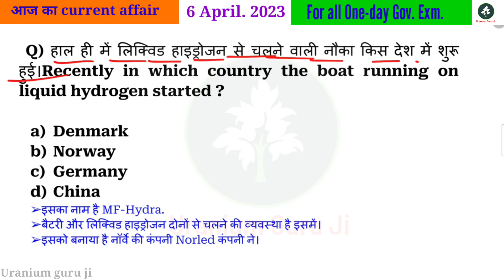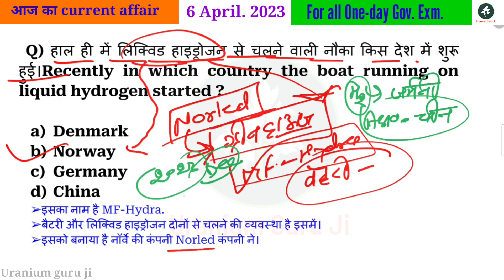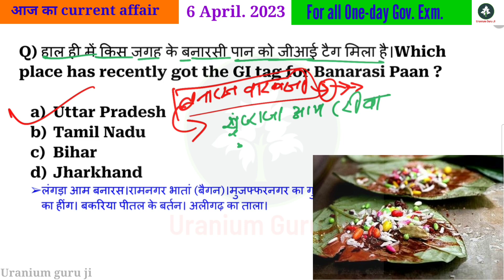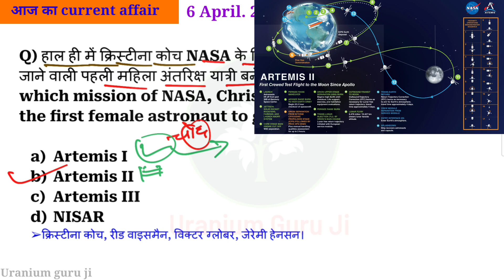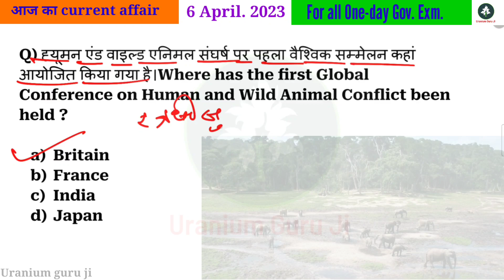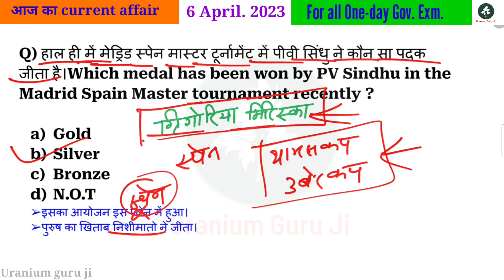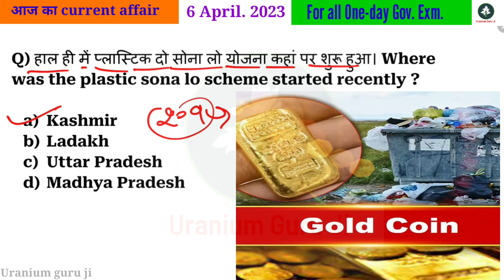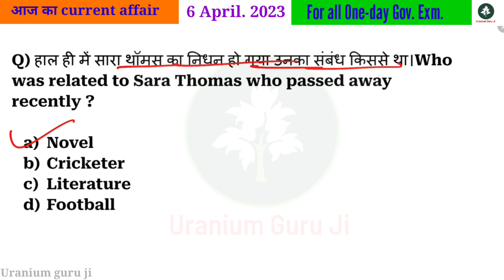6 April. 2023 current affair | Daily current affair | @Uranium Guru Ji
April 2023 current affair
February 2023 current affair
March 2023 current affair
static gk
gk
weekly current affair
saptahik current affair